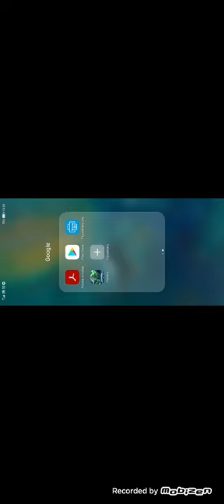Πάρε τις μπάλες μου jml by Obi QuantumHF